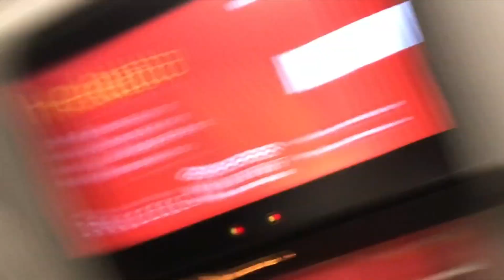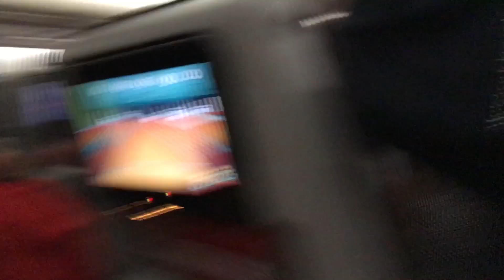To Uruguay #3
This video is about To Uruguay